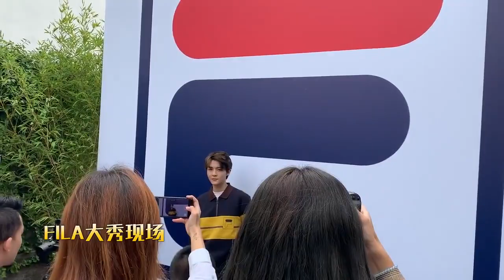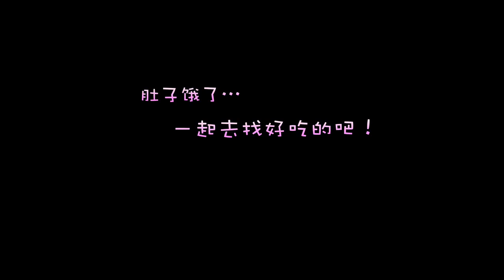[ENG SUB]【UNINE_管栎】Guan Yue’s VLOG: 米兰之旅（上） | Travel to Milan (Part 1)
191023 Weibo Update

”好想和你们一起吃遍全球的火锅🍲谢谢你们，辛苦啦❤️“
"I really want to have hotpot in every country around the world with you guys🍲Thank you for all you've done, I appreciate it❤️"